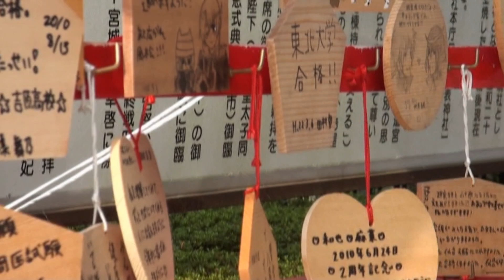Sendai, Japan 日本仙台. 2010.